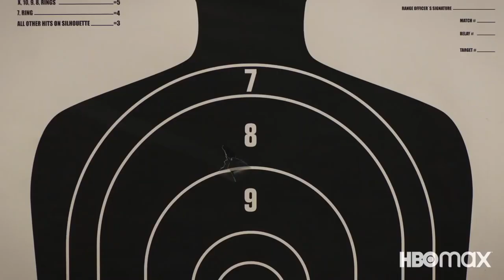SEARCH PARTY season 5 2022 new trailer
Search Party is a dark comedy about four self-absorbed twenty-somethings who become entangled in an ominous mystery when a former college acquaintance suddenly disappears.
Release date: January 7, 2022
Creators: Sarah-Violet Bliss, Charles Rogers, Michael Showalter
Stars: Alia Shawkat, John Reynolds, John Early